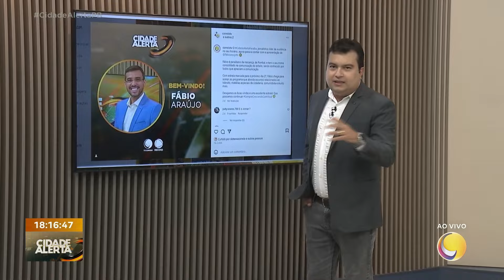Alerta de Estreia: Dia 27, o Cidade Alerta Paraíba vai ser apresentado por Fábio Araújo!